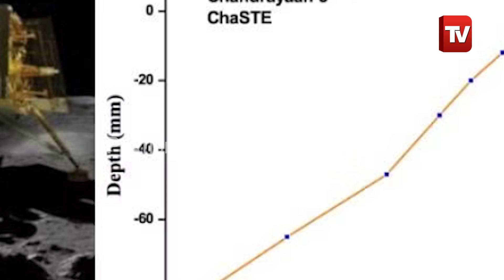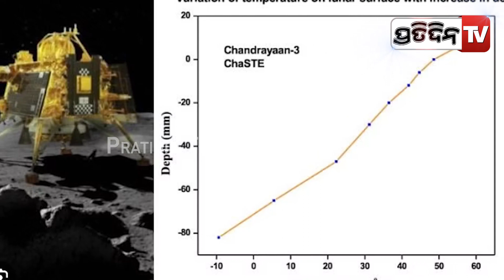Chandrayaan-3: Pragyan rover encounters 4-metre crater on moon, retraces path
ବିରାଟ ଗାତ ଦେଖି ରୁଟ ବଦଳେଇଥିଲା ରୋଭର ପ୍ରଜ୍ଞାନ | Chandrayaan-3: Pragyan rover encounters 4-metre crater on moon, retraces path